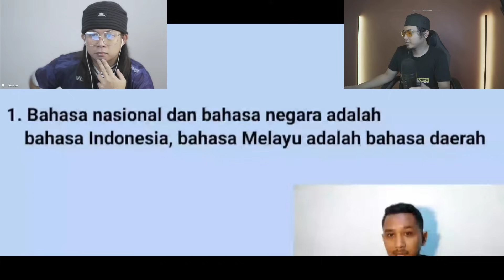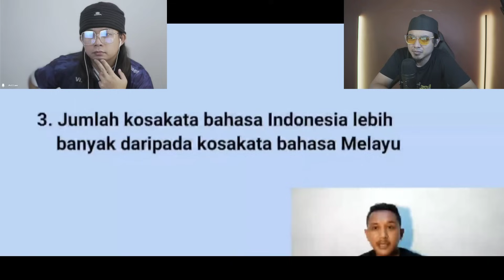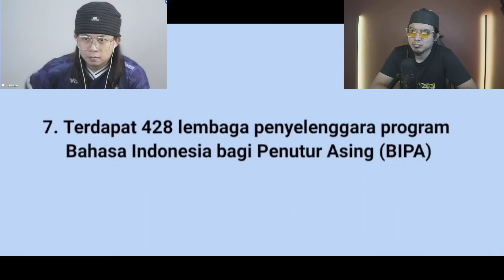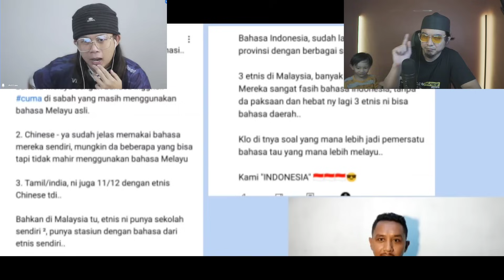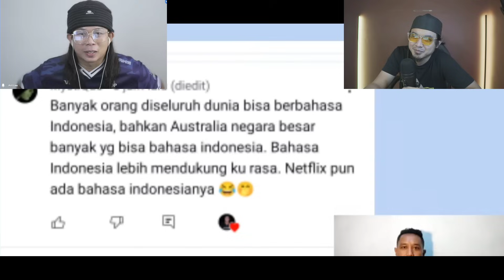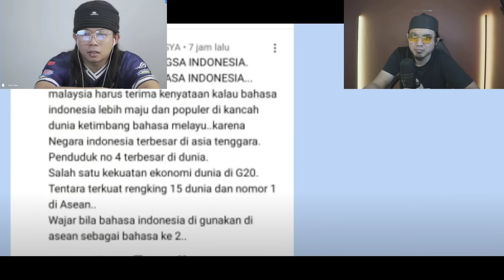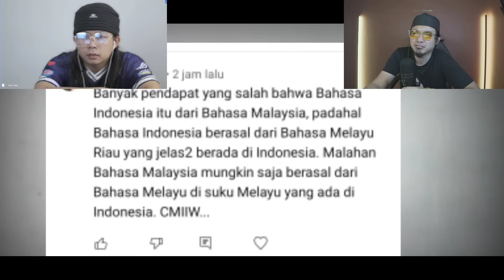TOLAK BAHASA MELAYU, BAHASA INDONESIA SIAP MENJADI BAHASA RESMI ASEAN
Original Content by :  TOLAK BAH
ASA MELAYU, BAHASA INDONESIA SIAP MENJADI BAHASA RESMI ASEAN
Link video :